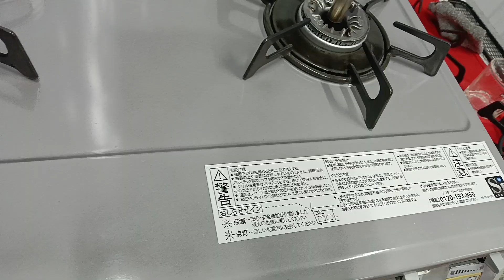Bếp ga nhật tự động tắt lửa khóa ga an toàn chống cháy nổ! mẫu bếp nội địa nhật! lh 0904.992.696